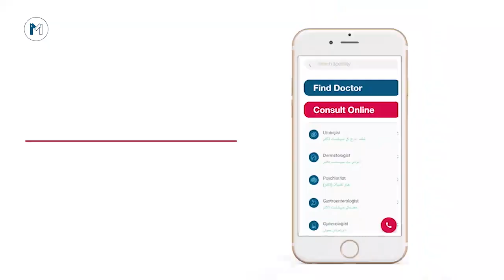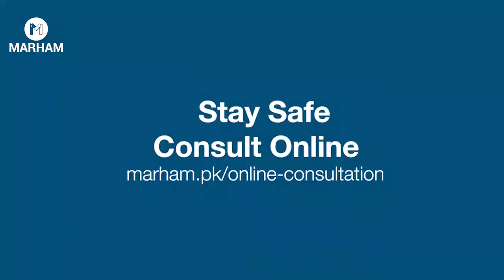Zehni Dabao Ka Ilaj | Stress Management Skills | Mental Stress During COVID-19 | Rabia Tanveer